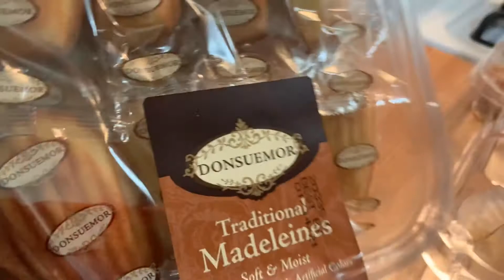Un Chocolate Calientito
Chocolate Para Deleitar